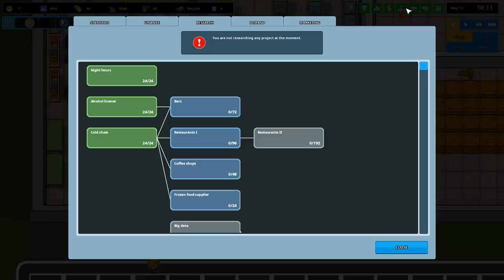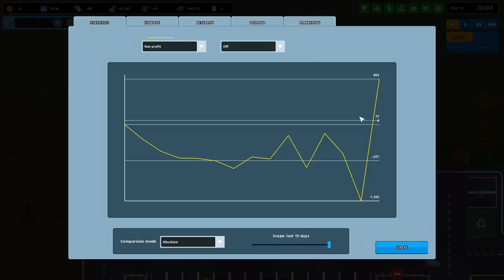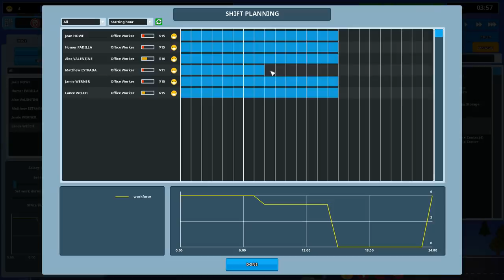BUILDING A COFFEE SHOP - Another Brick In The Mall Modded #2